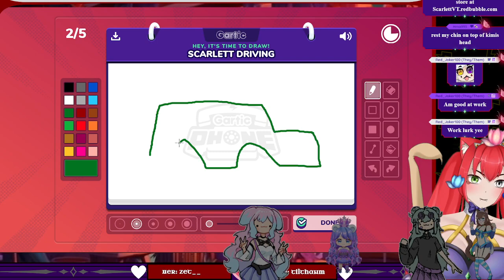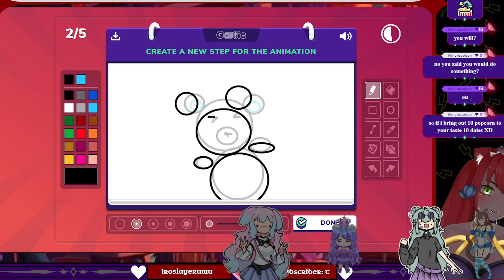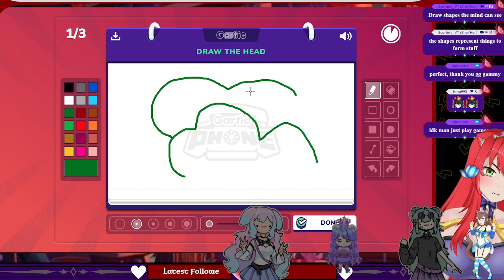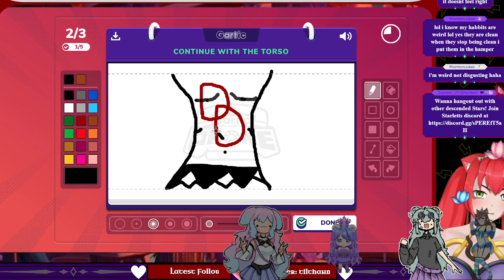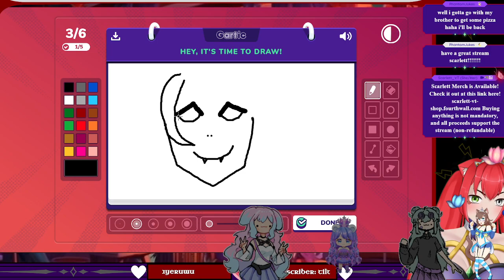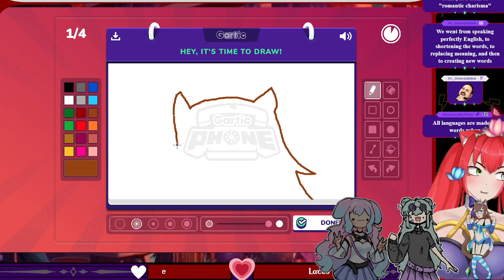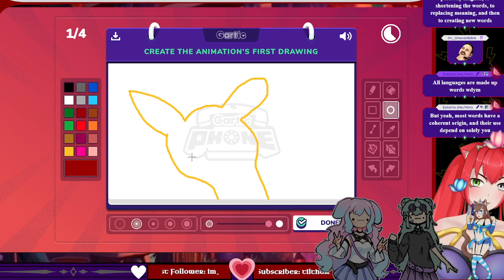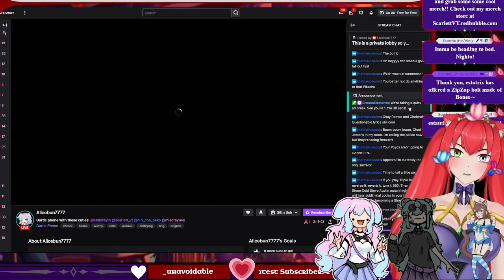Gartic Phone | Vtuber Girls Night! We Drawn't